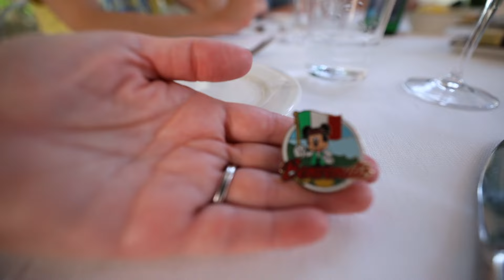Exploring Rome & Alone in the Vatican | ITALY Adventures by Disney Ep.1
We are going on our first ever Adventures by Disney and taking you with us!  Join us over the next several videos as we tour Italy and explore Rome, Florence, Tuscany, Orvieto, and Venice for 8 days and 7 nights.  In today's episode, we arrive in Rome, check into the Gran Meliá Hotel, explore the most popular monuments, and take a PRIVATE tour of the Vatican Museum and Sistine Chapel.  Being alone in the Vatican was an experience we will never forget. Enjoy!

If you need help planning your next magical vacation to Disney, Universal, or a Cruise, please check out Fantastical Vacations here: